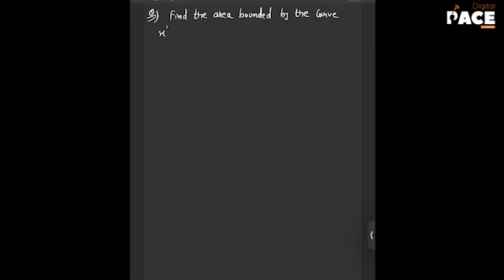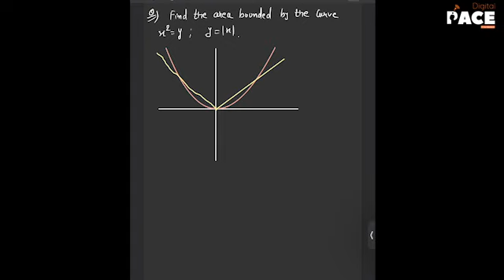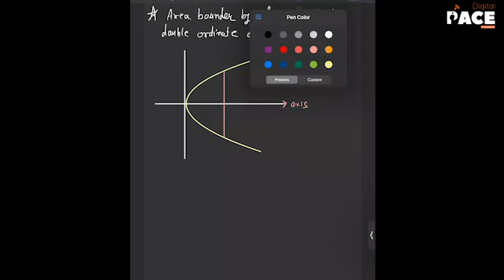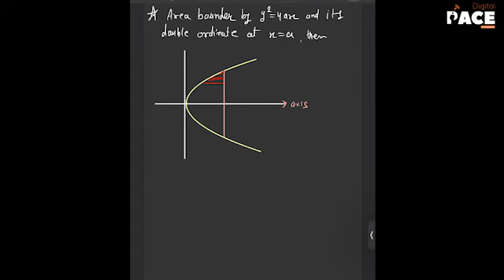Super 40 | A U C | Lec-2 (01/02/2023)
Faculty : NM